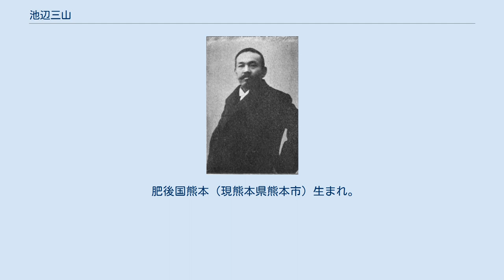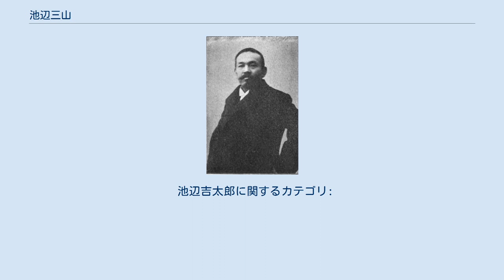池辺三山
池辺 三山（いけべ さんざん、1864年3月12日（文久4年2月5日）- 1912年（明治45年）2月28日）は、明治期の日本のジャーナリスト。
本名は吉太郎、字は任道、諱は重遠、別号に鉄崑崙、無字庵主人、木生など。
日本のジャーナリストの先駆けといわれる。
 肥後国熊本（現熊本県熊本市）生まれ。
 父 池辺吉十郎、母 世喜の長男として生まれる。
父 吉十郎は熊本藩士として秀でた武人であり、西南戦争の時、熊本隊を率いて西郷隆盛軍に参加するが、敗戦時に処刑されるという非運に見舞われた。
吉太郎が14歳の時であり、これからつぶさに辛酸をなめ、そのために老成重厚の風格を長じるようになった。
慶應義塾に学んだが、中退して佐賀県の役人となる。
 大阪朝日新聞、東京朝日新聞の主筆を歴任。
朝日新聞隆盛の礎を築いたひとり。
公明正大で高い識見の言論は、政治や思想、文芸など多方面に影響を与えた。
陸羯南、徳富蘇峰とともに明治の三大記者とも称された。
二葉亭四迷や夏目漱石を入社させ、今日文豪と言われる作家の長編小説を新聞連載に尽力した。
 父が殉じた西郷を思わせる巨漢で、東京朝日新聞時代の部下だった石川啄木に「大いなる彼の身体が／憎かりき／その前にゆきて物を言ふ時」（『一握の砂』）と歌に詠まれた。
 三山は温かい人柄で知られ、漱石をはじめ多くの人に慕われた。
また、明治政府首脳とたびたび面会し、ロシアとの開戦を唱える主戦論派でもあった。
日露戦争開戦後は挙国一致を紙面で訴えて政府に惜しみなく協力した。
しかし、ポーツマス条約の講和内容に憤慨し、一転して明治政府を非難する記事を掲載したために、政府によって新聞の長期発刊停止処分を受ける。
 このような彼の持論は朝日新聞の編集方針となり、同社の近代化に大きな貢献を果たした。
 池辺吉太郎に関するカテゴリ: